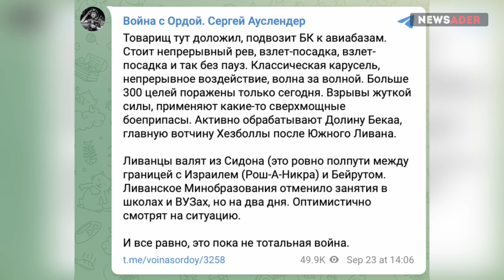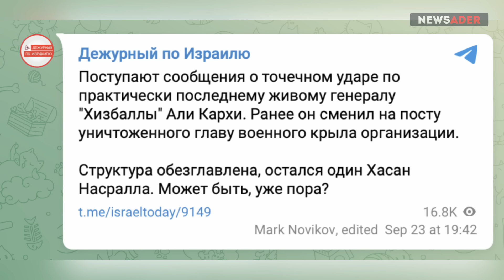Провал плана Путина: ЦАХАЛ сносит Хезболлу беспрецедентными бомбардировками в Ливане.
ВНИМАНИЕ! Hoplon Foundation открыла сбор на уникальные дроны с двумя задачами:

- поражение БПЛА-разведчиков;
- обмана ПВО.

Эти машины никого не покалечат – лишь спасут жизни. Хотите помочь Украине защитить небо от наводчиков для Искандеров? Можете сделать это, переведя пожертвование для команды известного специалиста по беспилотным системам Константина Мельника. Цель – 49 850 евро. Собрано 35 тыс. евро. Реквизиты – ниже.

Сбор для ГУР закрыт благодларя Игорю Ицковичу и его компании SDA. Ссылка на неё – ниже.

РЕКВИЗИТЫ для переводов пожертвований для бойцов ВСУ через Hoplon Foundation:

Банк (Литва, SEPA-переводы по Евросоюзу):

Получатель: Hoplon Foundation, VSI
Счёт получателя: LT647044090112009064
Название банка: SEB

- Прямая ссылка для вставки в браузер

Благодарность компании SDA за помощь для ВСУ: структура Игоря Ицковича передала уже более 17 000 евро на поддержку Сил обороны Украины. Ссылка на сайт компании Она занимается аналитикой для развития бизнеса. Рекомендуем!

ИНВЕСТИЦИОННЫЙ ПРОЕКТ: ЗАВОД ДРОНОВ В ЕВРОСОЮЗЕ

ПОДДЕРЖАТЬ NEWSADER можно здесь:

Банк SEB:

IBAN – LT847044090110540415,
SWIFT – CBVILT2X